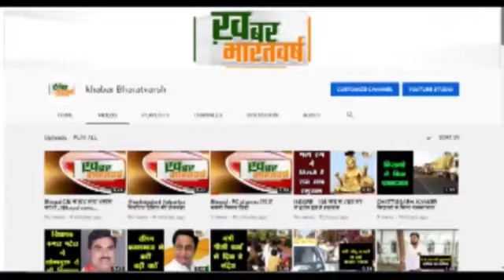पिपरिया : अधिकारियो ने लोगो पर चालानी कार्यवाही की एवं 7000 रूपए का राजस्व भी वसूला